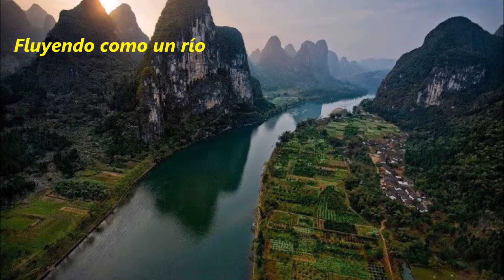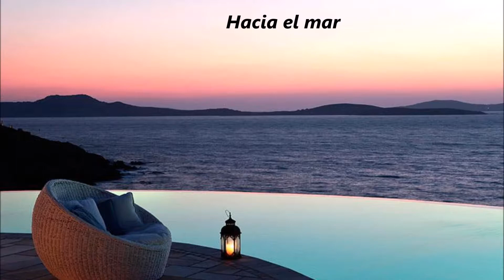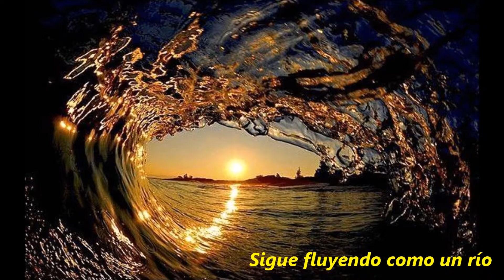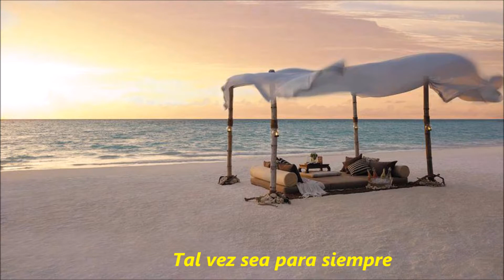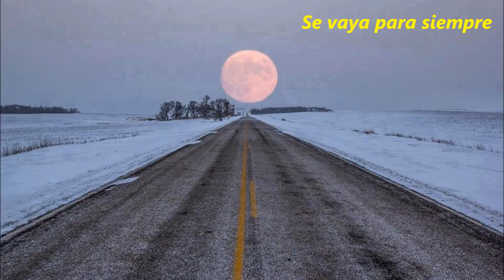Alan Parsons Project - Time ( sub español )